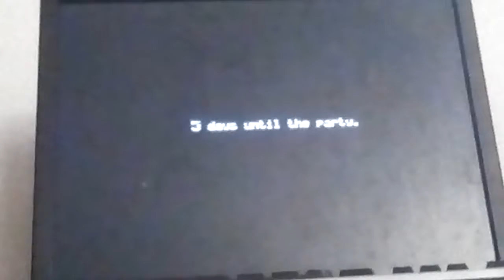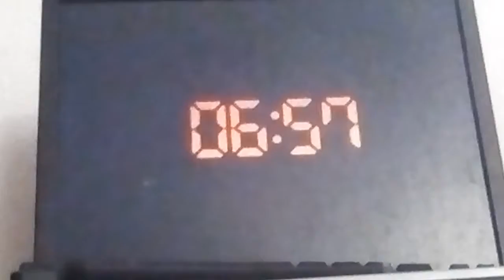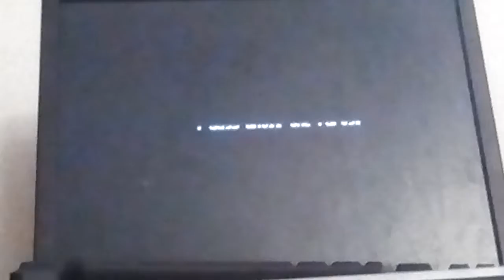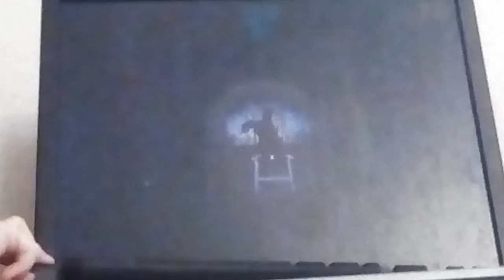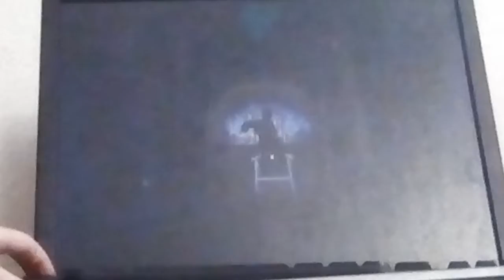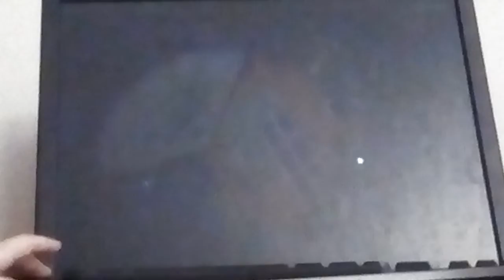Ethangaming FNAF 4 episode 1